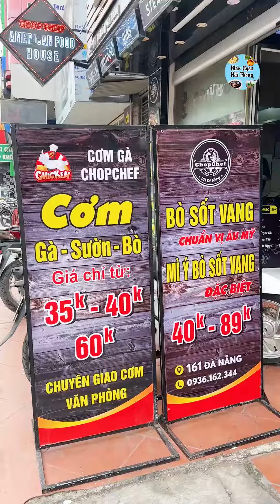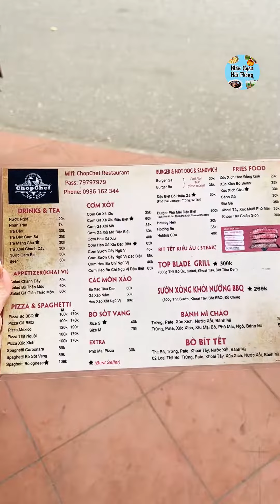ChopChef - Món Ngon Hải Phòng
Địa chỉ: ChopChef - 161 Đà Nẵng, Ngô Quyền, Hải Phòng(9 - 14h/ 16 - 22h)
|Connect|